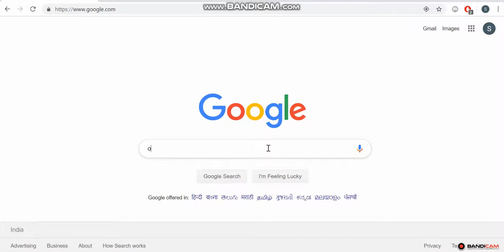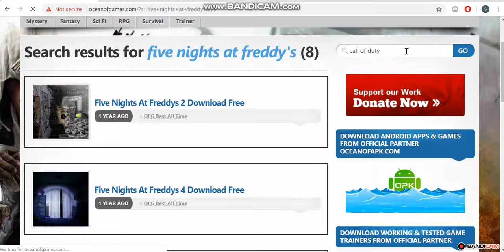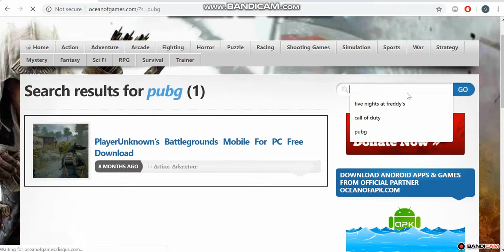How to download any game for free!!!! No torrent!!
Songs used- Mortal